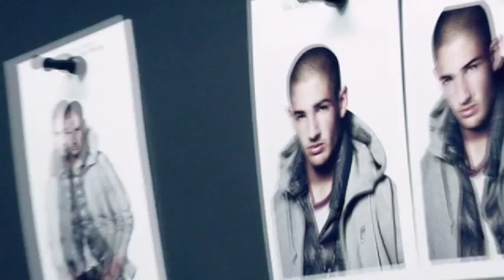Nike Sportswear - AW77 Hoodie Athlete Style Photo Shoot - Behind the Scene - Alexandre Pato